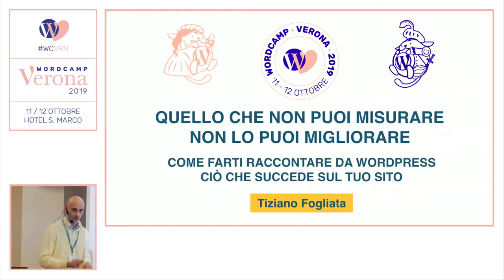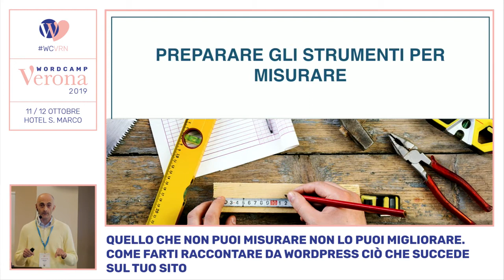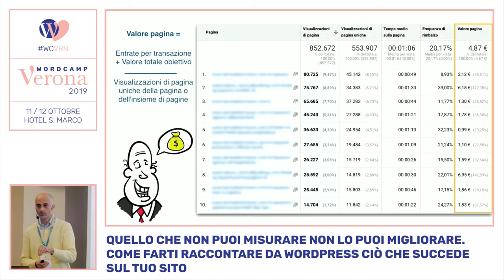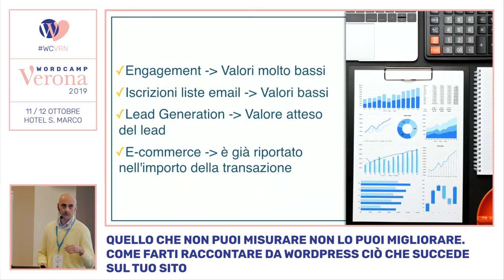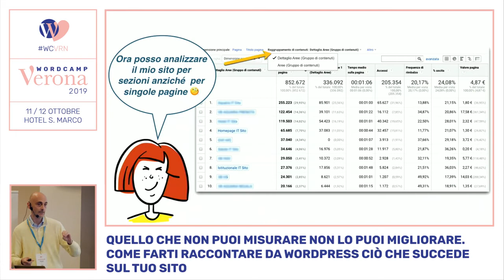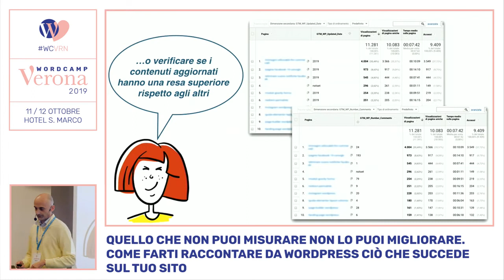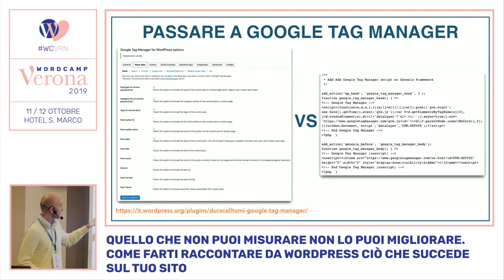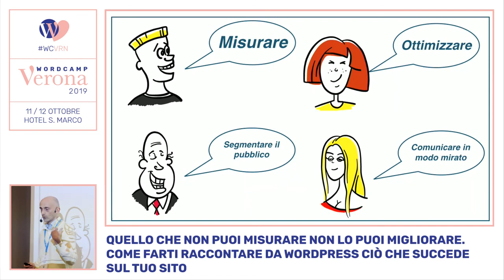Tiziano Fogliata: Quello che non puoi misurare non lo puoi migliorare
Come ottenere da Google Analytics e da WordPress tutte le preziose informazioni che ti permettono di capire cosa funziona e individuare quello che può essere migliorato sul tuo sito.
I consigli e le tecniche per tracciare e monitorare il traffico in entrata e in uscita sul sito e soprattutto come i visitatori interagiscono con i tuoi contenuti.
Se fai content marketing, lead generation o hai un e-commerce, in questa sessione ti mostrerò come indirizzare i tuoi sforzi nella giusta direzione.